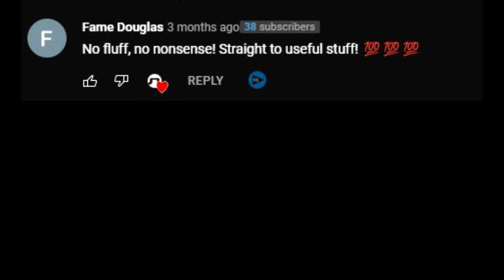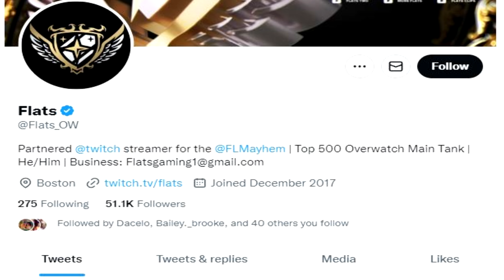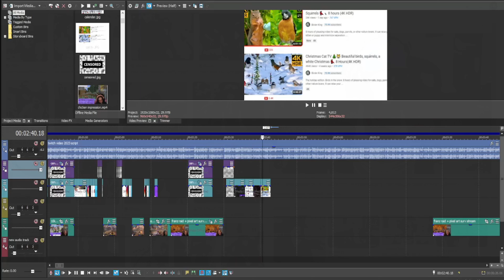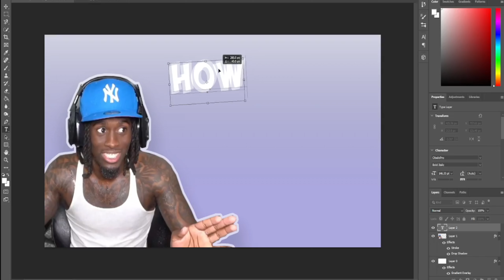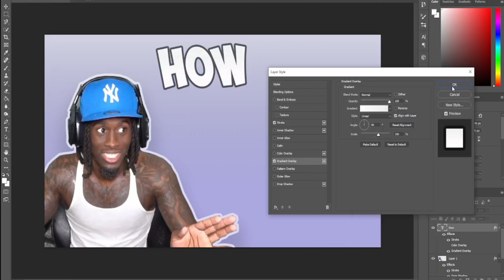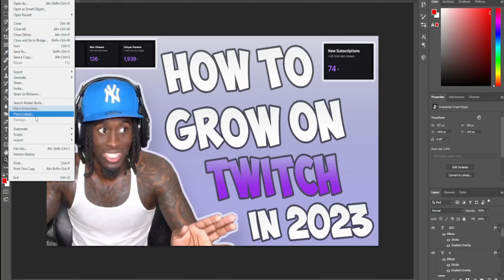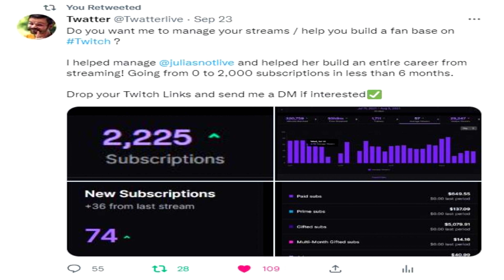How To ACTUALLY Grow On Twitch In 2023 - From 0 to 1,000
In this video I give out my secret strategy on how to grow on twitch in 2023. I explain everything you need to do in detail in order to go from 0 to 100 viewers.

If you want me to manage your streams and help you 1 on 1, join my management here.

The biggest question I get asked is how to grow from 0 on twitch. This video I outline 5 steps you need to take in order to grow on twitch. If you want to gain your first viewers on twitch the steps in these videos will help. If you watch this video and apply what I am teaching, you will know exactly how to grow faster on twitch than anyone else.

Growing on twitch is nearly impossible for some people and I sympathize with those people. I run a marketing agency and understand the basics of marketing, which after applying to my Twitch I was able to build a career for myself.

After taking a break from streaming I wanted to put my marketing skills to the test so I started working with @juliasnotlive And helped her gain 3,000 followers on twitch in her first 6 months.

Do you want to earn your first twitch payout? Do you want to get more viewers in 2023? Do you want to grow faster on twitch? This video has a secret must do tip to grow your stream in 2023. Did you find it?

Watch the video and FOLLOW EACH STEP.

With dedication success is inevitable. Take action into your hands and change your career path. There is no shame in networking and outsourcing your marketing.

I am beyond excited to reach my goal of 100,000 subscribers and I deeply appreciate everyone of you that supports it. I give out teasers in almost every video for something that will be featured in my Draw My Life video. I am going to go through my full life story, all of the struggles I had to go through, how I built my business, & more.